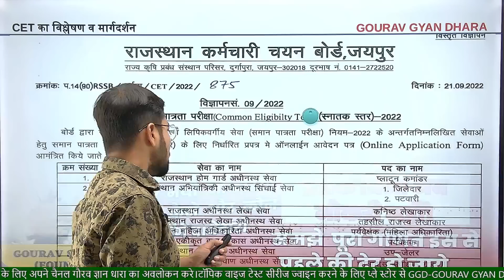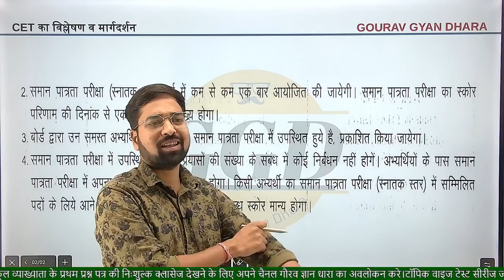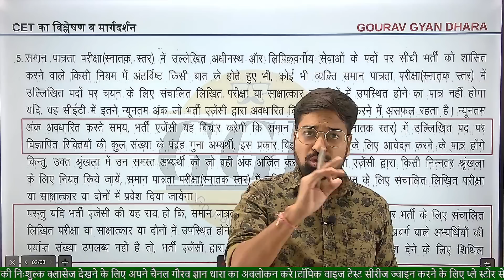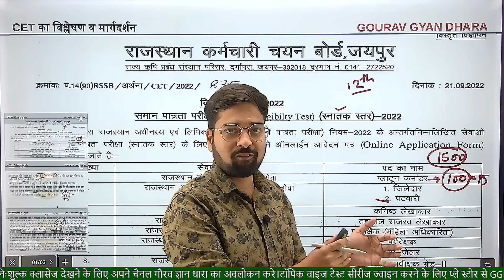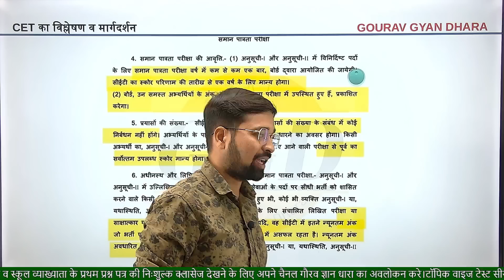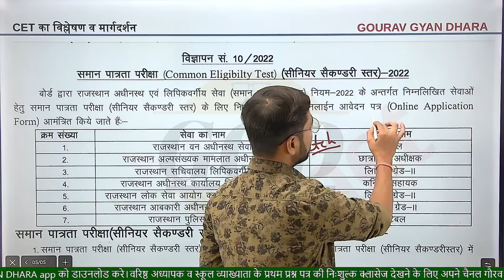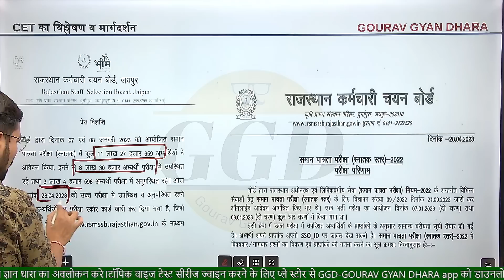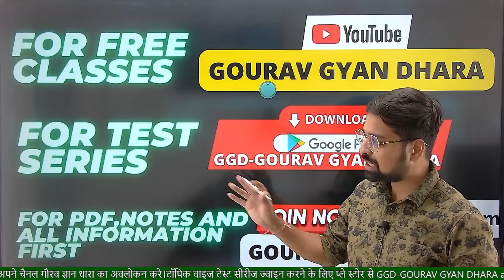15 गुना में शामिल होना ही चुनौती|राजस्थान में नौकरी लेना है तो CET देना है|असली अहमियत अब पता चली